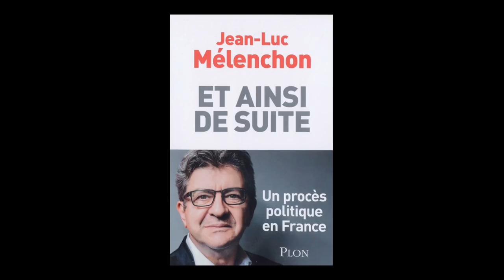Jean-Luc Mélenchon - Et ainsi de suite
Jean-Luc Mélenchon vous présente son ouvrage "Et ainsi de suite" aux éditions Plon. Entretien avec Jean Petaux, Sciences Po Bordeaux.